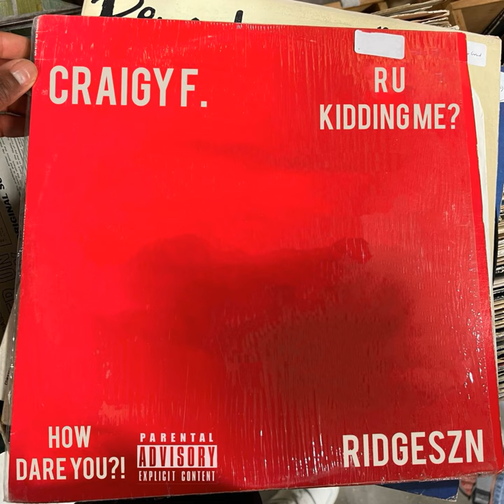R U KIDDING ME ?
R U KIDDING ME ? · Craigy F.

Producer: SoloGoingBrazy
Music  Publisher: Matt Pemberton
Music  Publisher: Craig Andre Ewers Jr
Composer  Lyricist: Craig Andre Ewers Jr
Composer  Lyricist: Matt Pemberton